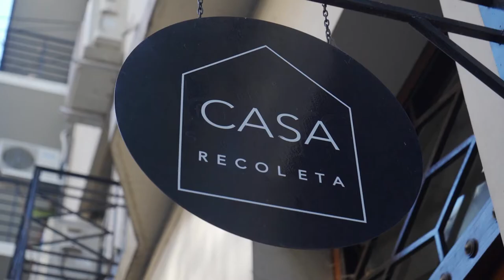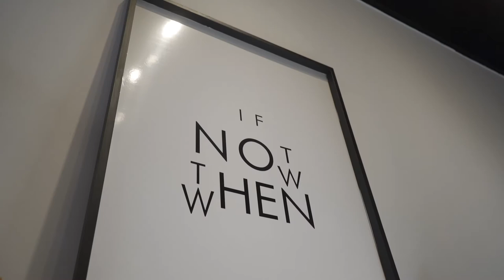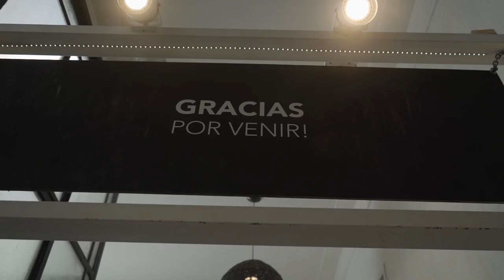Visitando Emprendedores: Casa Recoleta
Casa Recoleta es un espacio de creación y conexión que reúne mujeres emprendedoras y sus proyectos, para que cada una pueda desarrollarse de manera profesional. Recorré la casa con nosotros y conocé a las protagonistas de este espacio cada vez más grande.